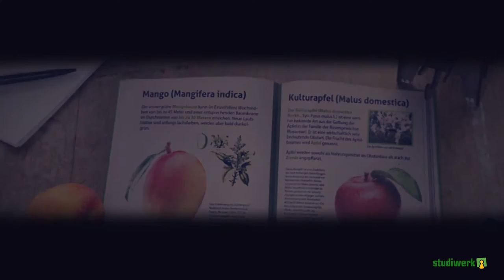Apfel-Mango-Film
Eine Liebesgeschichte zwischen Apfel und Mango:
fair-liebt für die Trierer Studierenden im Apfel-Mango-Drink!

Dieser Film ist ein offizieller Wettbewerbsbeitrag beim zweiten mitl kurzfilm wettbewerb. Jetzt dürft Ihr Euer Voting direkt mit einem LIKE zu diesem Film abgeben.
Bis zum 19. Oktober 12:00 Uhr sammeln wir alle LIKES. Eure Publikumsbewertung wird am Ende mit 50% Gewichtung bei der finalen Bewertung durch eine Fachjury berücksichtigt. Die Bekanntgabe der Gewinner erfolgt am 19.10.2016, um 19:00 Uhr, im Broadway Filmtheater Trier.  Der Rechtsweg ist ausgeschlossen.